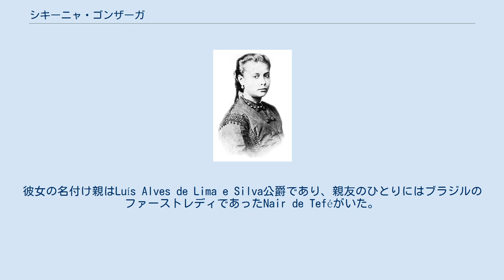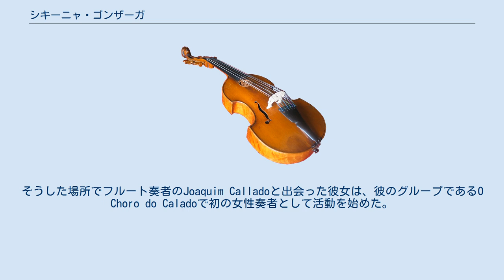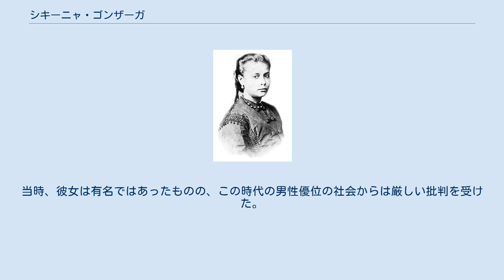シキーニャ・ゴンザーガ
シキーニャ・ゴンザーガ（Chiquinha Gonzaga ポルトガル語発音: [ʃiˈkiɲɐ ɡõˈzaɡɐ]）こと、フランシスカ・エドヴィゲス・ネヴェス・ゴンザーガ , Francisca Edwiges Neves Gonzaga, 1847年10月17日 - 1935年2月28日）は、ブラジルの作曲家、ピアニスト、指揮者。
 ゴンザーガはFrancisca Edwiges Neves Gonzagaとしてリオデジャネイロでムラートの母と白人の父の間に生まれた。
父は彼女の生後元帥となった。
彼女の名付け親はLuís Alves de Lima e Silva公爵であり、親友のひとりにはブラジルのファーストレディであったNair de Teféがいた。
彼女が受けた教育は、慇懃な軍人の娘を意味するsinhazinhaとなる者が一般的に受けるようなものであった。
読み書き計算に加え、真の淑女の証である音楽、特にピアノの奏法を学んだのであった。
 1863年、ゴンザーガは16歳で海軍の役人であったJacinto do Amaralと結婚した。
8歳年上であった夫は、彼女が音楽の道を追求することを認めようとしなかった。
結婚生活はうまくいかず、3人目の子を産んだゴンザーガは夫の元から逃れ、父からは「死んだことにされ、口に出してはならない名前にされ」てしまう。
 ゴンザーガは一般的には男性向けとされた舞踏会やショーロの集まりに顔を出すようになった。
そうした場所でフルート奏者のJoaquim Calladoと出会った彼女は、彼のグループであるO Choro do Caladoで初の女性奏者として活動を始めた。
この時期、ゴンザーガは作曲家として最初の成功作を生み出す。
1877年の『Atraente』であり、「ショーロの集まりの中で、ピアノで即興的に作曲された」楽曲であった。
当時、彼女は有名ではあったものの、この時代の男性優位の社会からは厳しい批判を受けた。
 活発な市民であったゴンザーガは、同時代のブラジルにおけるあらゆる社会運動に関わっていた。
ブラジルにおける奴隷制の廃止に向け奮闘した他、共和主義運動にも加わった。
 ゴンザーガの作品で最も知られるのは『Ó Abre Alas』のようなブラジルのカーニバルのための作品、及びオペレッタ『Forrobodó』や『Jurití』のような舞台作品である。
最も録音点数が多いのは『ガウショ』である。
 ゴンザーガはリオデジャネイロに没した。
 2012年5月、ゴンザーガの誕生日をブラジルのポピュラー音楽の日と定める法律が制定された。